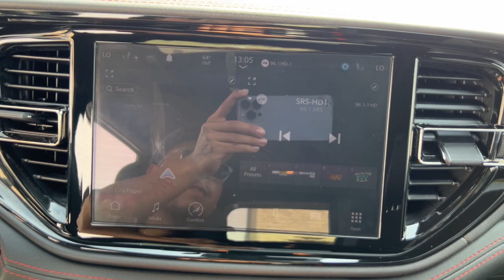2023 Dodge Durango R/T MA Milford, Franklin, Worcester, Framingham MA Providence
Pre-Owned 2023 Dodge Durango R/T available at Imperial CDJR located in 18 Uxbridge Rd, Mendon, MA, 01756. Servicing the Milford, Franklin, Worcester, Framingham MA Providence area.
Please mention the stock CD14544 when you contact the dealership for this vehicle.

You will be amazed by this   2023  Dodge Durango.  The Durango makes even the most demanding tasks look and feel easy. Its bold power, uncompromising capability, and technology that prioritizes passenger safety and comfort make it the go-to SUV. The following are some of this vehicles highlighted options: Heated Steering Wheel
, Apple Carplay®/Android Auto®, Pre-Collision System, Sun/Moonroof, Navigation System, Keyless Entry, Heated Mirrors, Fog Lamps, Adaptive Cruise Control, Back-Up Camera. Seriously powerful. Stylishly comfortable. The Durango awaits.